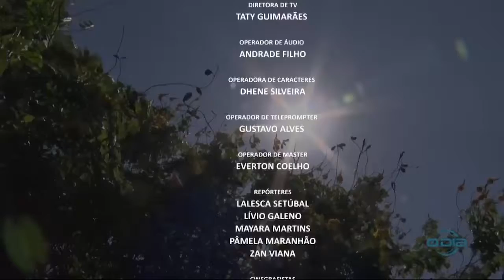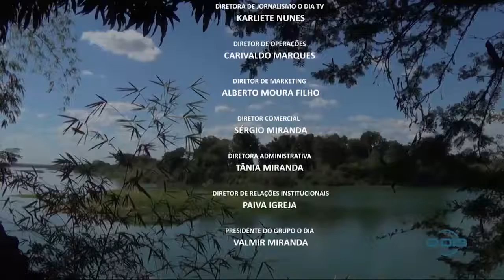O DIA NEWS 1ª Edição BL4 A notícia certa e atualizada no canal 23 1